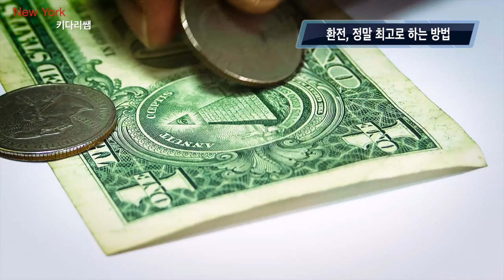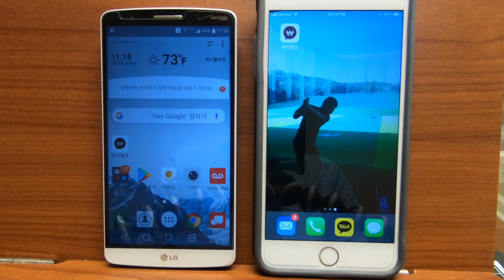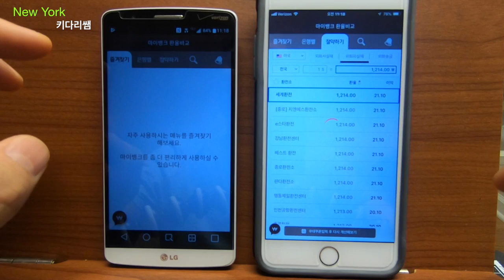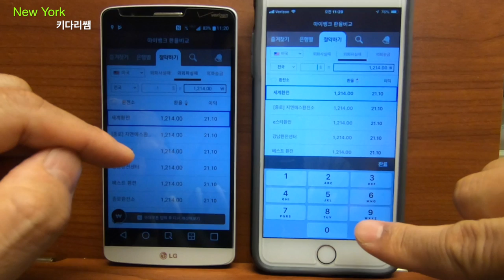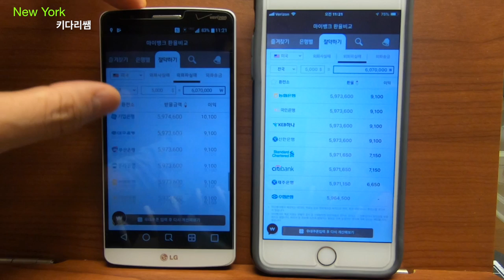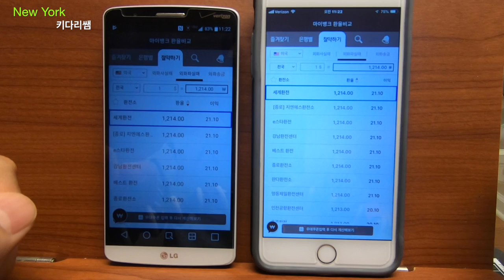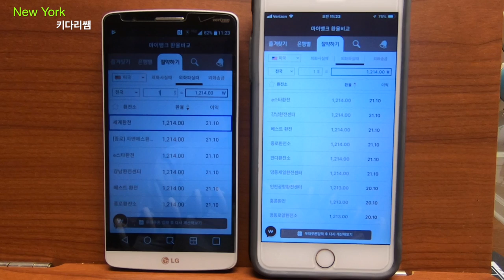환전을 최고로 잘하는 방법 - 키다리쌤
안녕 하세요? 오늘은 우리 실생활에서 관심이 많고, 이용하게 되는 환전에 대해서 키다리쌤의 노하우를 알려드리려고 합니다. 항상 미국, 해외,그리고 한국내에서 관심과 비교를 하게 되는 환전, 하지만 우대환율과 주거래은행의 거래로만 오랜동안 해오면서 차액에 대해서 생각을 하게 됩니다. 그런데 오늘 영상에서는 뉴욕 키다리쌤이 몇년동안 사용해온 스마트폰 어플리케이션을 활용한 실시간의 환율변동과 환전에 대한 대한민국에서 총 환전을 할수 있는곳을 한번에 보고 비교하신후, 나에게 맞는 가장 좋은 최고치의 환전을 하실수 있는 방법을 소개해드립니다. 뉴욕 키다리 쌤이 자주 이용하며, 항상 기분좋은 환전을 선택하고 있는 오늘의 영상에서의 환전 어플, 오늘 영상 시청하시는 모든 분들께 좋은 정보의 시간이 되시길 바랍니다. 영상 끝까지 놓치지 마시고 시청하신후, 구독버튼,좋아요 버튼 그리고 알람 버튼까지 잊지 마세요. ~~

한국 삶속에 이모저모
Road Driving